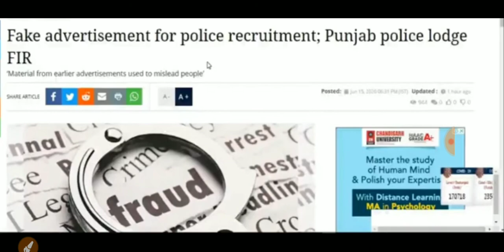Punjab Police Recruitment 2020 | Real or Fake| Special Education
Special Education